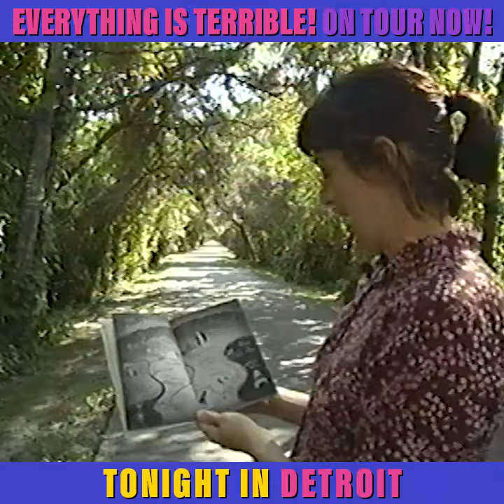EIT! KIDZ KLUB DETROIT! /// EVERYTHING IS TERRIBLE!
EIT! Kidz Klub is LIVE in Detroit TONIGHT 8/12 at 5 PM at Ant Hall.